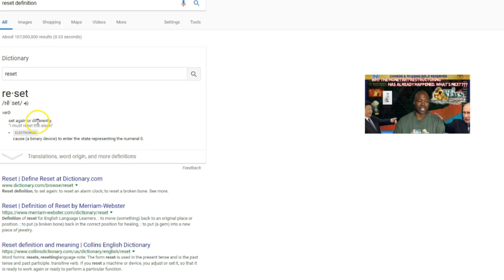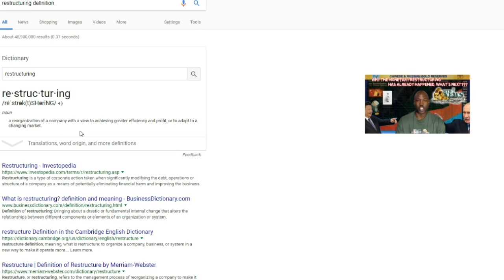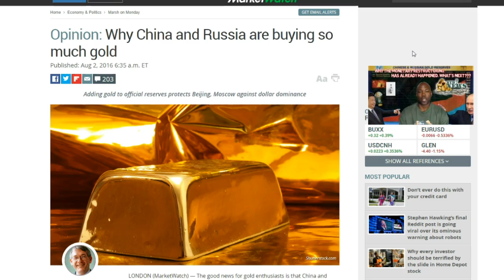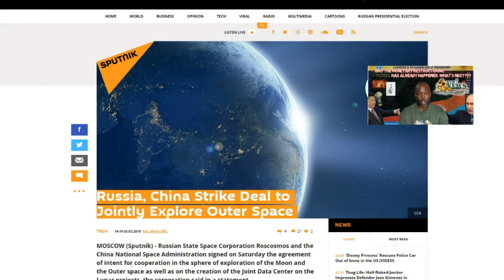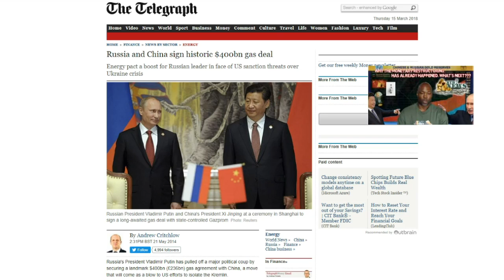Why the Monetary Restructuring Has Already Happened. What's Next???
RTD News keeps you up to date on what's happening around the globe. Whats Next???".

Download instantly a copy of the new eBook, "5 Reasons To Hold  Prescious Metals Before the Next Recession", to find out how to protect yourself before the next market crash.

If you would like to support Rethinking the Dollar channel please consider donating the cost of 4 grams of silver ($2) or more here:

Purchase a 10oz. Proclaim Liberty Silver Bar from SDBullion at dealer cost & support the RTD YouTube channel

RTD UNIVERSITY
A new monetary paradigm starts by visiting the RTD University website. Choose from over 30+ hours of monetary and financial interviews from experts that will help you think beyond the pending dollar demise